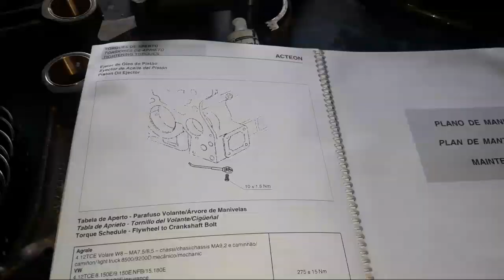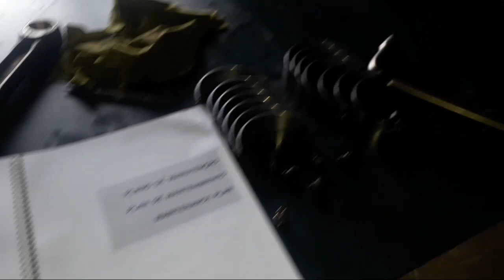Montando o injeticuler motor mwm x12 do volvo vm e VW part 3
COMO MONTAR O INJETE CULER DO MOTOR MWM X12 DO CAMINHAO VOLVO VM E VW